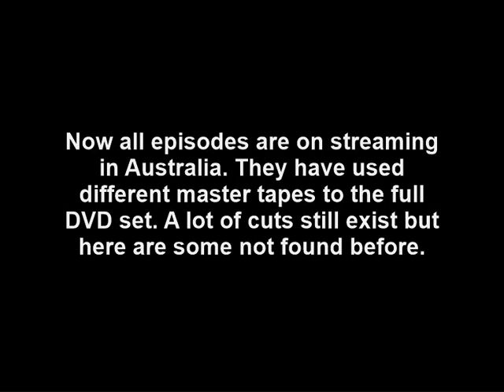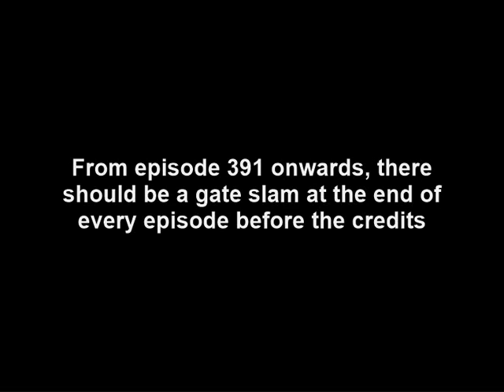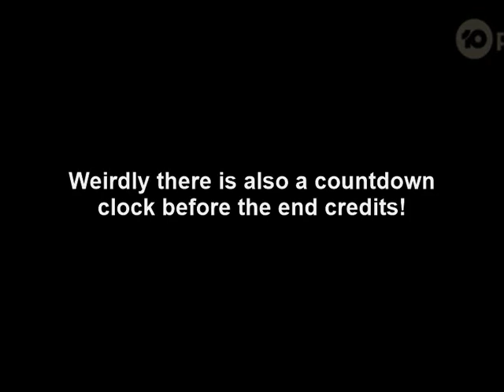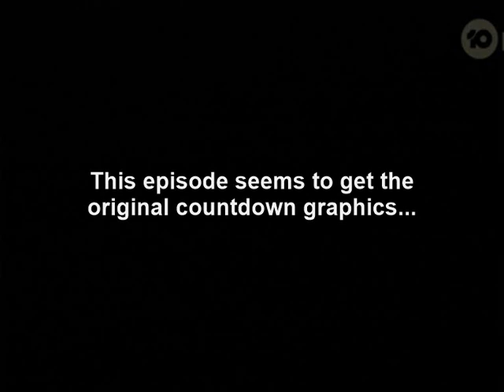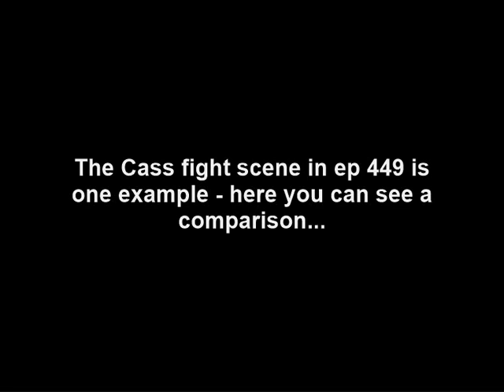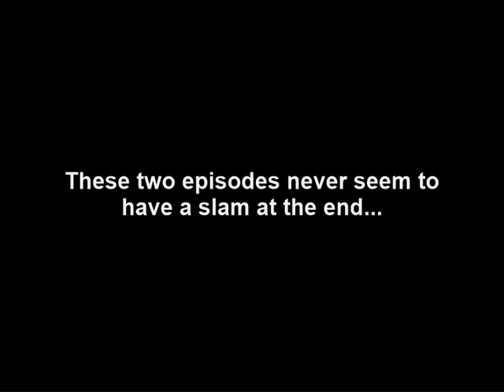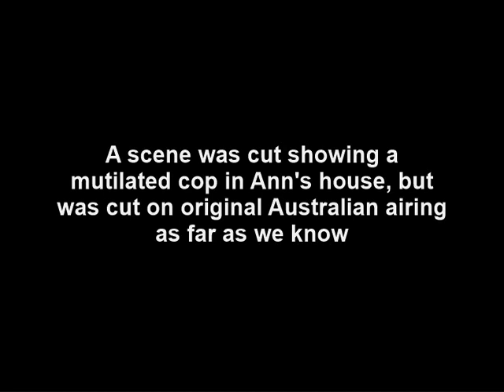Prisoner Cell Block H - uncut scenes that are cut on DVDs - part two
This video compiles a few more scenes found that were cut on the full DVD release. They are now on streaming in Australia.